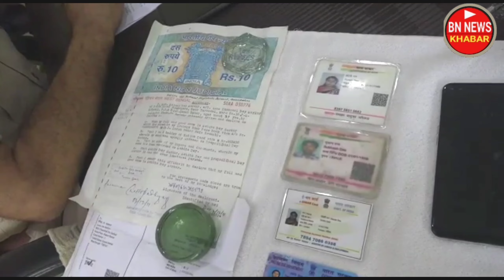ସୋନେପୂର କଲେଜ ରୁ ୭୦ ଲାଖ ଟଙ୍କା ହେରଫେର କରି ଥିବା ୪ ଅଭିଯୁକ୍ତ ପଶ୍ଚିମ ବଙ୍ଗ ରୁ ଗିରଫ / ସୁନୁନ ଏସ ପିଙ୍କୁ